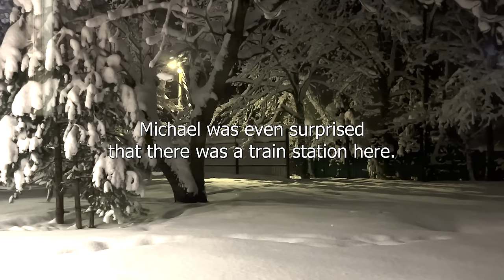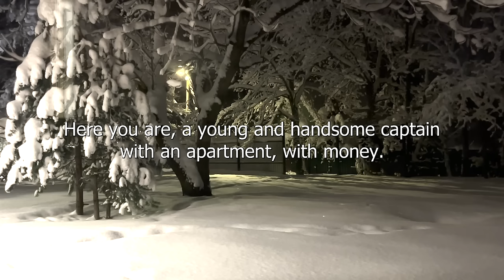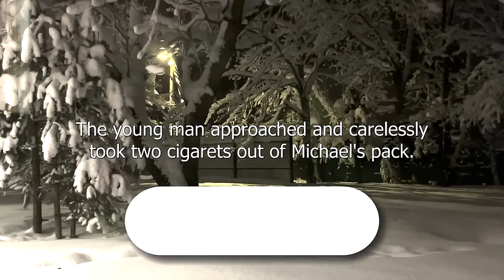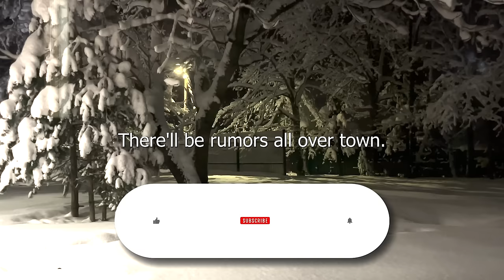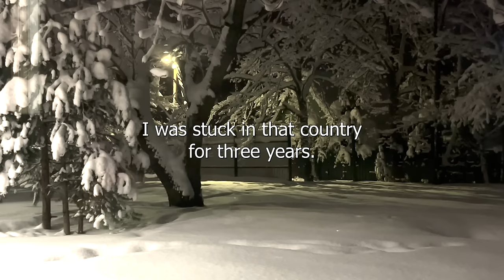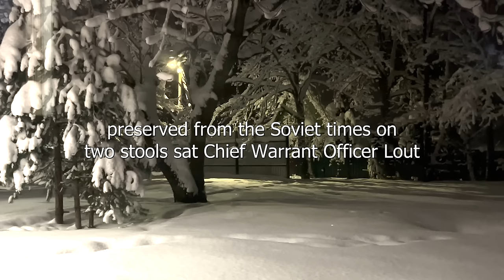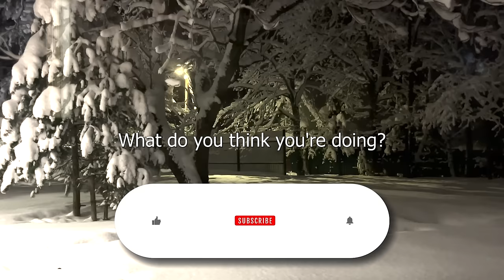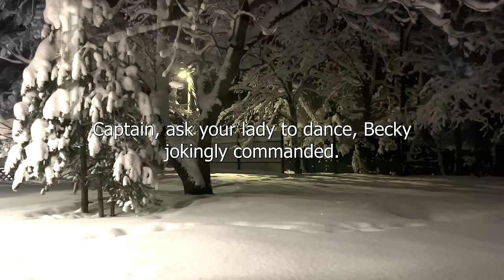Boss Urgently Called Her To His Office, And When She Entered She Was Stunned To See Him Like This...